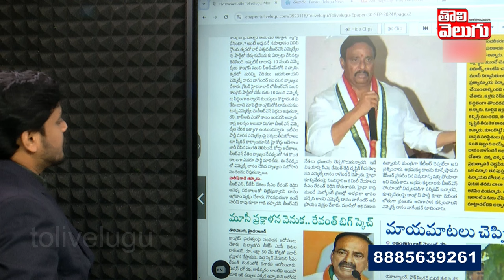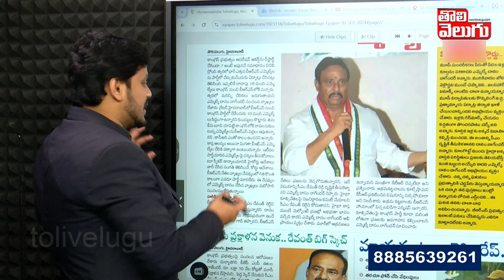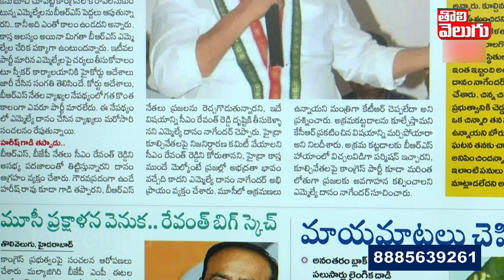కాంగ్రెస్ లోకి BRS MLA లు..! దానం సంచలన వ్యాఖ్యలు | 10 BRS Mla's To Join Congress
కాంగ్రెస్ లోకి BRS MLA లు..! దానం సంచలన వ్యాఖ్యలు | 10 BRS Mla's To Join Congress | Danam Nagender